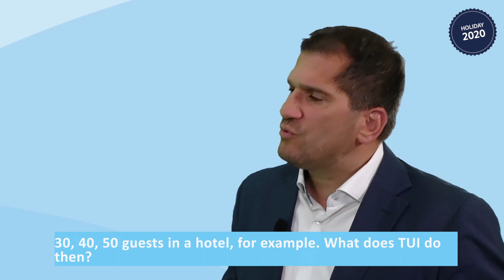TUI Snapshot with Ulli Heuer